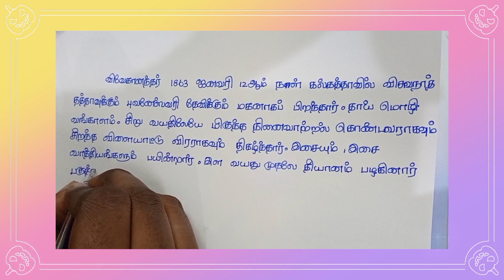Swami Vivekananda (Tamil Essay) Handwriting ✍🏻✍🏻✍🏻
Advance happy birthday to you Swami Vivekananda 🙏🙏🙏✨💐💐